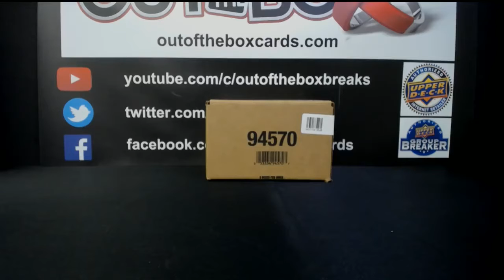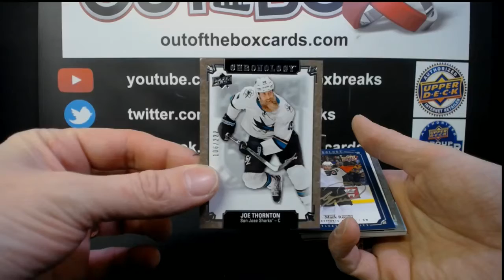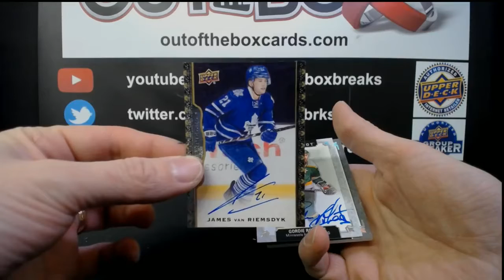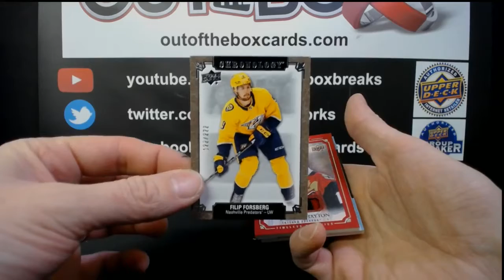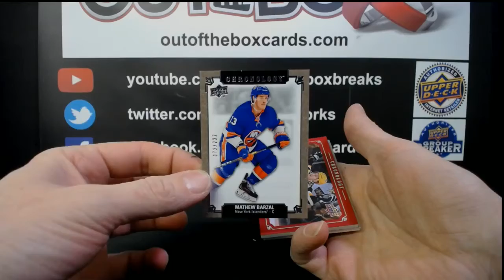Out Of The Box Group Break #8292 19-20 CHRONOLOGY HALF CASE TEAM BUY